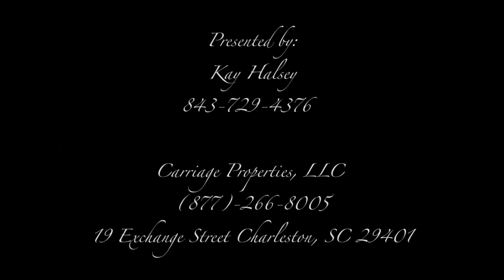33 Surfsong Rd Johns Island, SC 29455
Carriage Properties
19 Exchange St